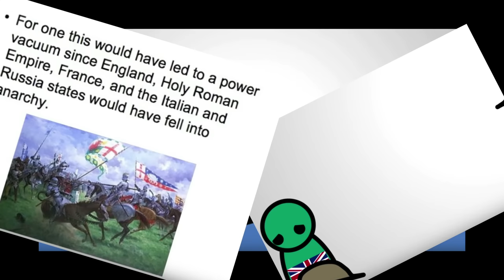What if the Purge Actually Happened?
I made this scenario a few years ago and it hasn't aged well, so let's talk about it again. If the Purge actually was real, what really would happen? Here's one scenario.

Watch The Purge, Tuesdays on USA Network